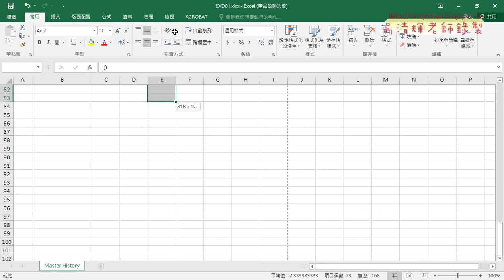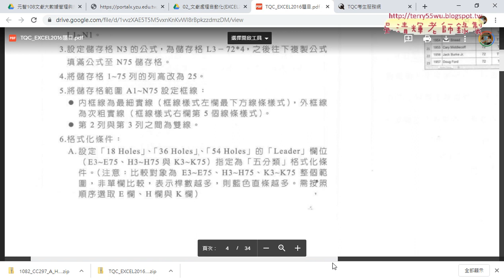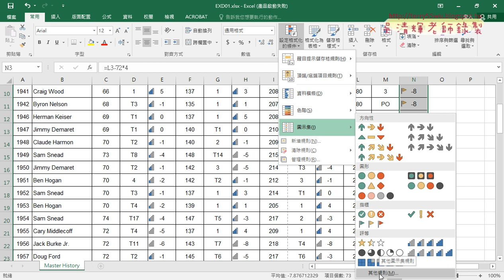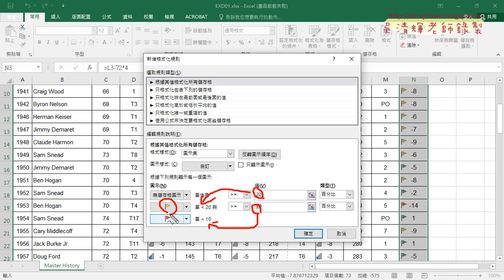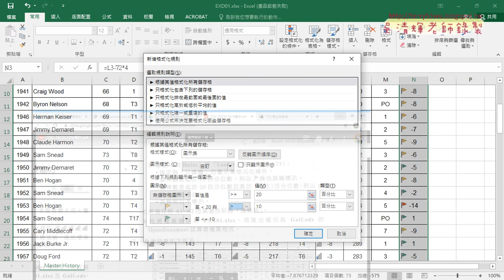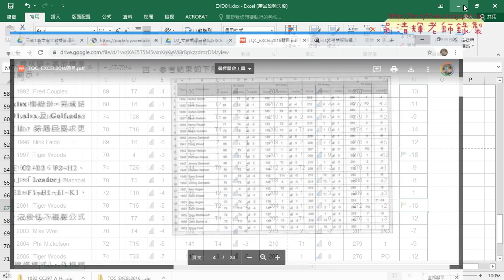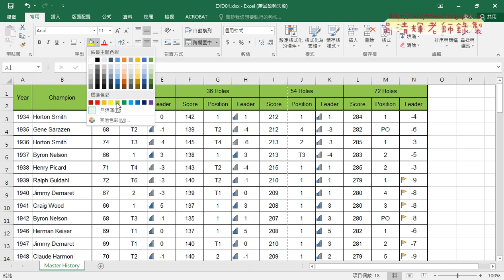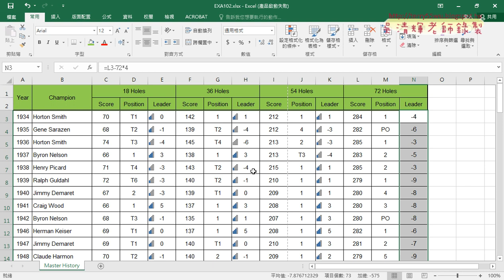04 EXCEL102題GOLF六B到八題